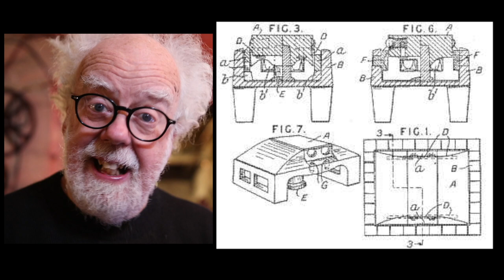The Billion $ invention - Cats Eyes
The billion $ invention - Cats Eyes.  Percy Shaw invented the reflective marker we use in roads. Here is the funny story of how the iconic road infrastructure was invented and how is earned him millions of $.  Professor Simon investigates.

Help keep my films independent of YT commercial policies for only $1